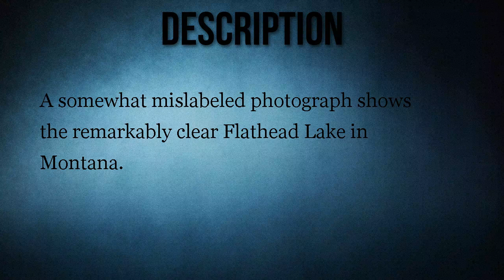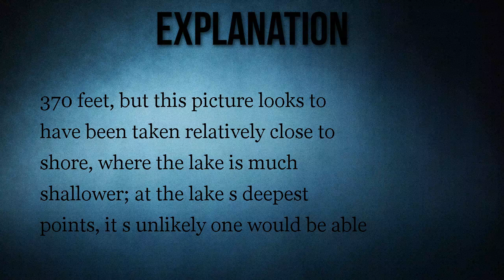Flathead Lake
A somewhat mislabeled photograph shows the remarkably clear Flathead Lake in Montana.

A photograph shows the remarkably clear Flathead Lake in Montana.